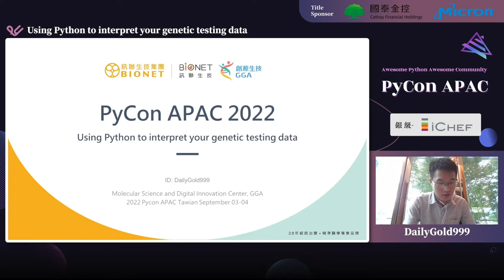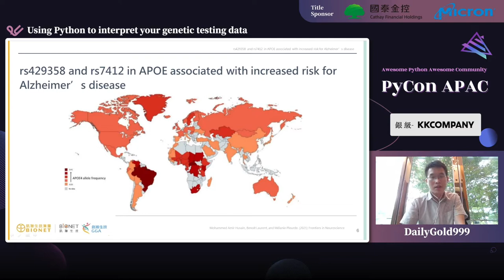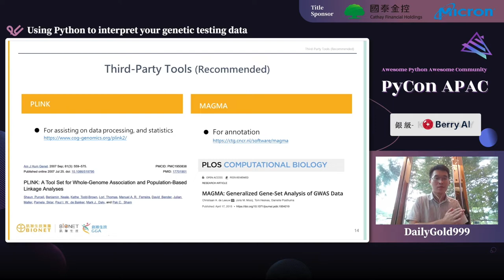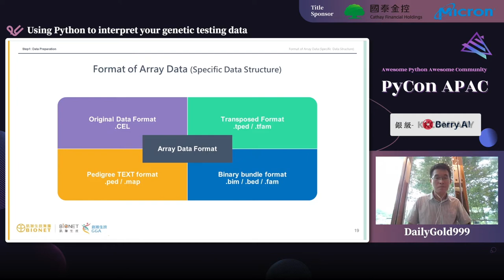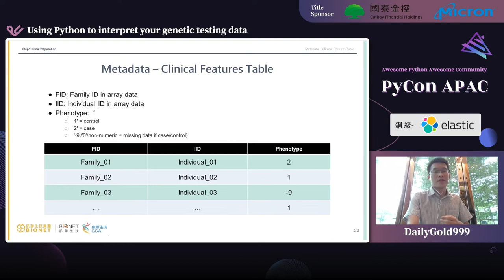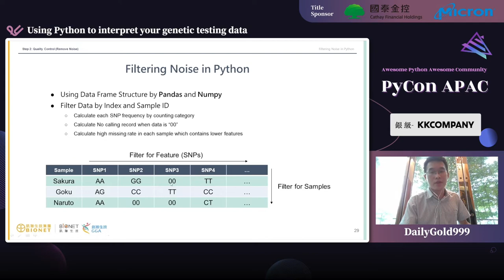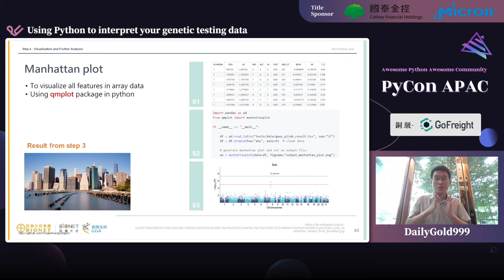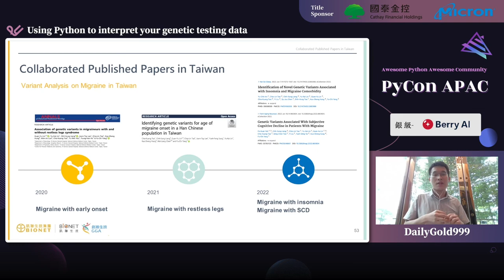Using Python to Interpret Your Genetic Testing Data｜DailyGold999｜PyCon APAC 2022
💬 語言 Language：中文演講/英文投影片 Chinese talk w. English slides
🎯 層級 Level：中階 Intermediate
🔎 分類 Category：應用 Application

💡 摘要 Abstract 💡
Did you hear the news about the results of genetic testing may affect the accessibility of insurance? There’s no doubt that healthcare has become a critical issue from individuals to industries in recent years. Everyone’s genetic information give a hint about how likely we get a disease or who is at high risk of a specific symptom, which is also humorously called fortune-telling in scientific way in the field of life science. In addition to machine learning or FinTech, Python as a popular language in data science, cannot only help us to translate genetic codes into health information, but also can be used to build a healthcare information platform based-on genetic testing results. In this talk, we are going to introduce the basic knowledge about genetic testing and how we use Python to tackle this healthcare-related issue for the people whom are interested in applying python in biomedical industries.

🚀 講者介紹 About Speaker - DailyGold999 🚀
We comes from the team from Molecular Sciences and Digital Innovation Center (MSDIC) in Genetics Generation Advancement Corporation (GGA) in Taiwan, which provides solutions on bioinformatics, material science, electronics laboratory management systems, and biological modeling. Nowadays, some of our partners, are dedicated to providing solutions on handling the bio-data, including next generation sequencing data or another bio-resources, to generate the biological meaning and address the needs from customers. We have built a platform called "ArrayMeister" to find out genetic effects on accessibility of insurance. On the other hand, we also have a official website and manage Youtube channel to provide new information about data science and product training course. We are glad to enjoy the meeting on Pycon and share the technique or knowhow on Python.